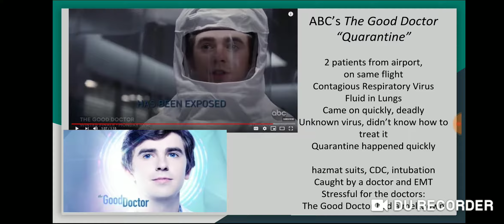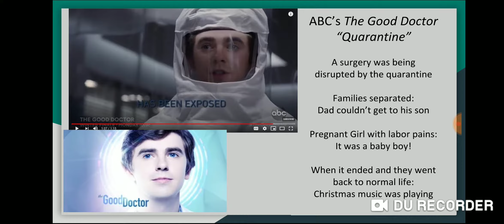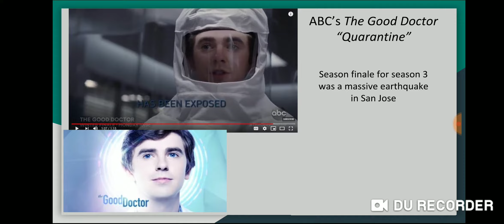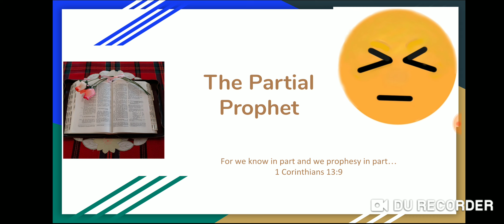Did "The Good Doctor" Predict the Coronavirus?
The Partial Prophet takes a look at "The Good Doctor" TV show to see if they (unwittingly) predicted the Coronavirus in their two-part "Quarantine" episode in Season 2.  God can speak through donkeys but can He also use TV shows to give us a warning about what is coming in the future?  See the connections from the "Quarantine" and "Quarantine Part 2" episodes to the Coronavirus pandemic.   The shows included a contagious respiratory virus similar to the Coronavirus that forced the hospital to immediately go into a lockdown quarantine.  The doctors have to wear hazmat suits and don't know how to deal with this new, strange virus.  The virus is so contagious that even an EMT and one of the doctors catch it.  The stressful environment of the quarantine on the show is eerily similar to what we are shown in hospitals during the Coronavirus pandemic.

Families are separated, doctors are stressed, and a baby boy is born during the quarantine on the TV show. "Quarantine Part Two" aired on January 14, 2019 exactly one year and one day before a man infected with the Coronavirus landed in the state of Washington after flying home from China!

Is there any other prophetical clues in this episode that we should be paying attention to?  The Partial Prophet thinks there is.  At the end of the quarantine in this TV show, the doctors exit the hospital at Christmas time and with Christmas music playing.  Could this be connected to the return of the Messiah?  Take a listen to find out.